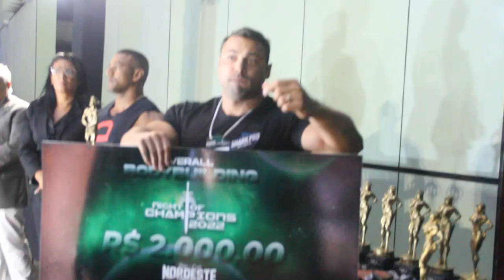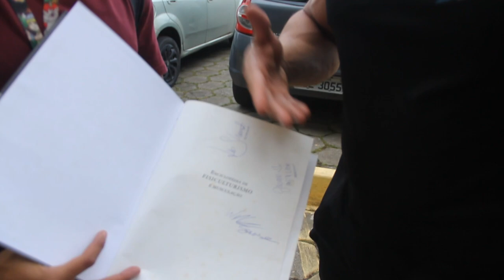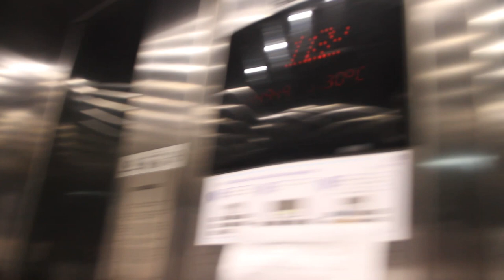BASTIDORES DO NORDESTE LEGENDS FISICULTURISTA -WILLIAM SOARES